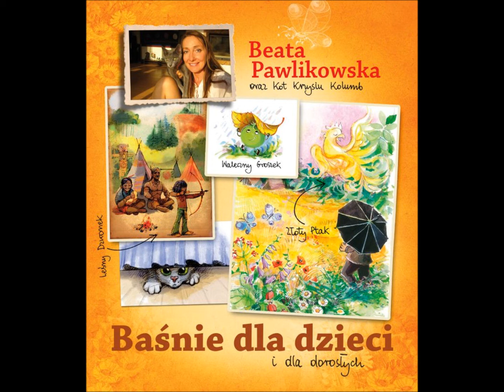"Baśnie dla dzieci (i dorosłych)" - Baśń o Walecznym Groszku fragment 1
Napisałam baśnie dla dzieci.
A właściwie napisaliśmy je razem z moim kotem Krzysztofem Kolumbem.

Bohaterowie moich baśni to Złoty Ptak, Waleczny Groszek i Indianka o imieniu Leśny Dzwonek.

„Baśnie dla dzieci (i dla dorosłych)" ukazały się w listopadzie w dwóch wersjach: książki do czytania i audiobooka do słuchania.

Fragment baśni o o Walecznym Groszku z książki "Baśnie dla dzieci (i dorosłych)", wyd. National Geographic 2013